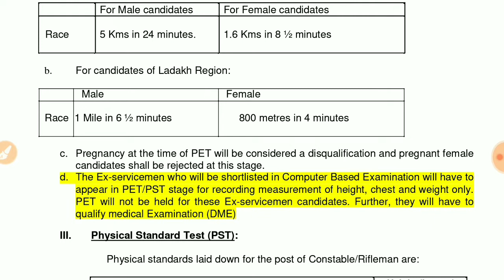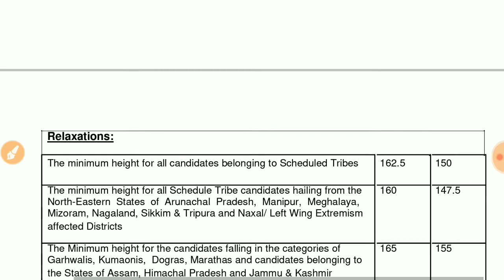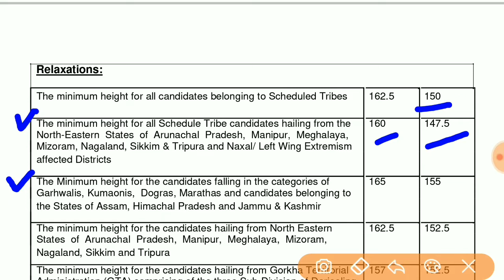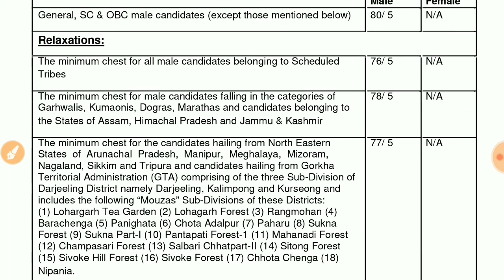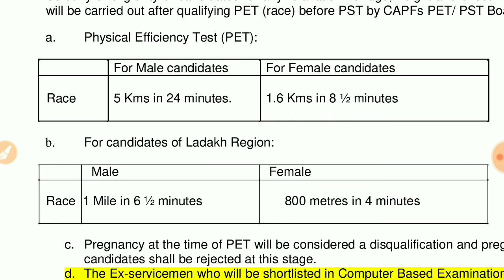SSC G.D Constable Physical | Physical Standards | विस्तार से जाने क्या क्या होगा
In this video I tell you ssc gd constable physical fitness test and physical standard test in details. Hope you like this video. Please watch video till end.